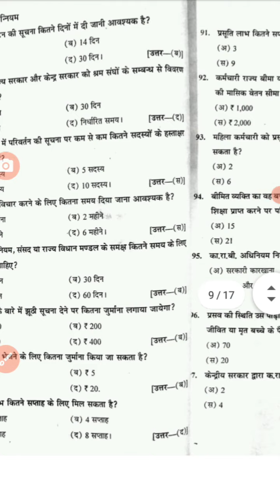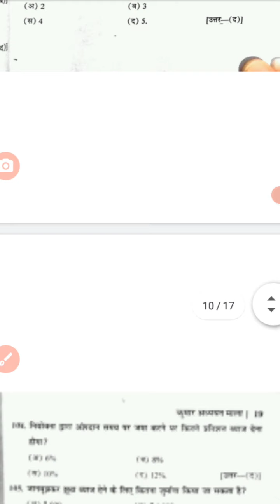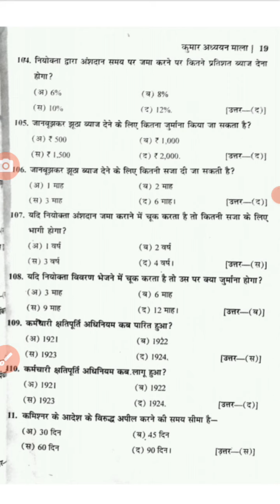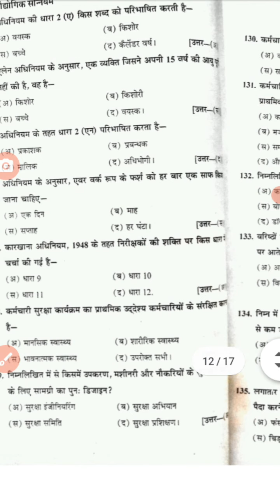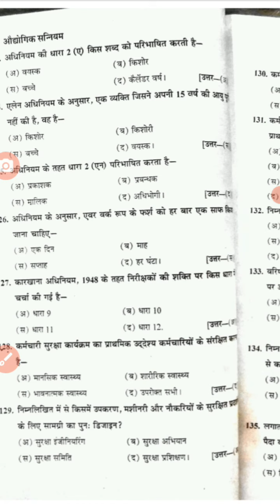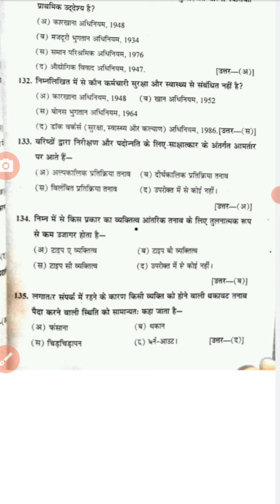Industrial law MCQ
# industrial law
# b.com ii year
# Shanti Study Point
# akhilesh Kumar sir